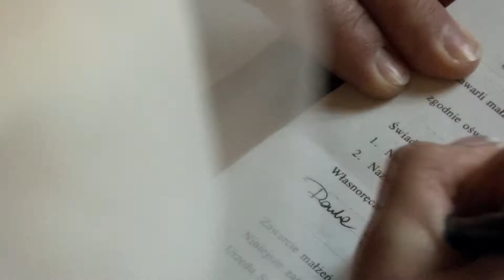|Paula i Mateusz| COMING SOON